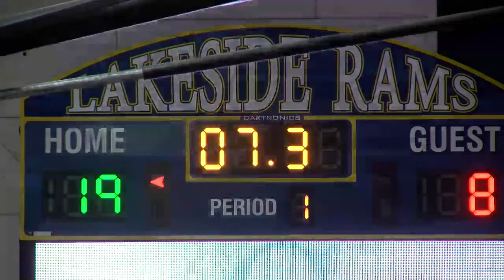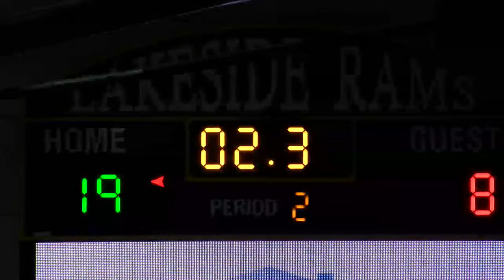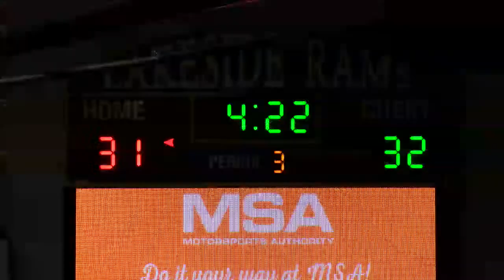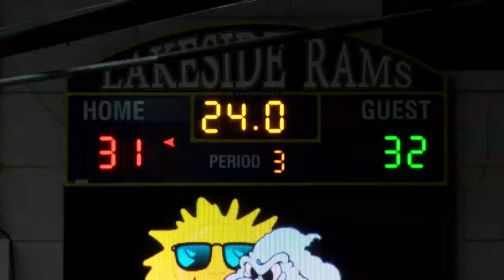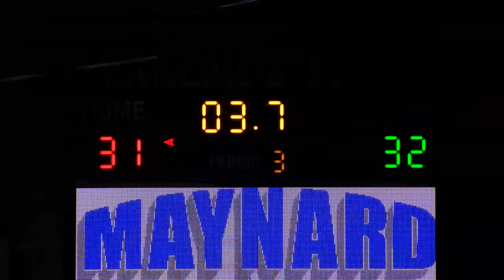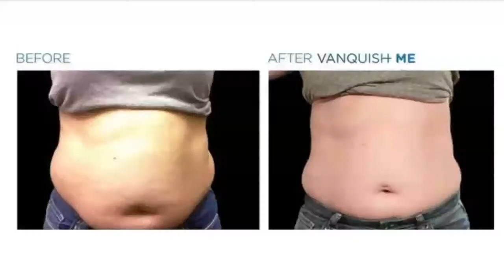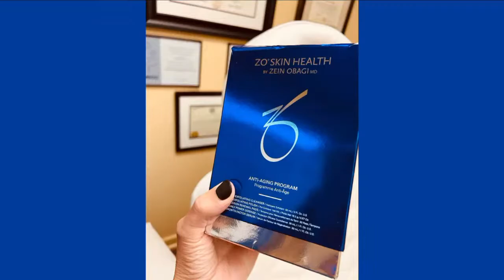Lakeside vs. White Hall Basketball 2023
Presented by Relyance Bank, Rockstar Wellness Clinic, and National Park College.